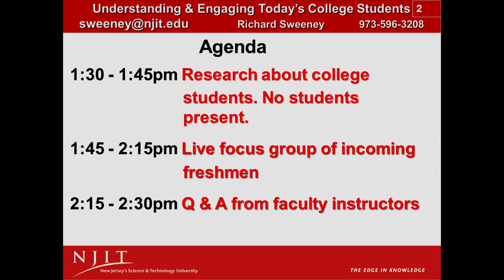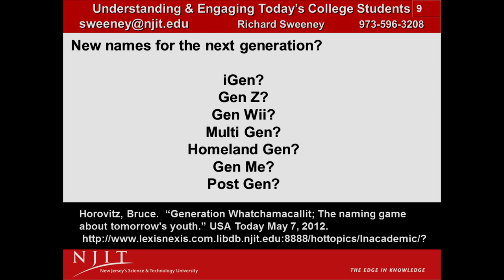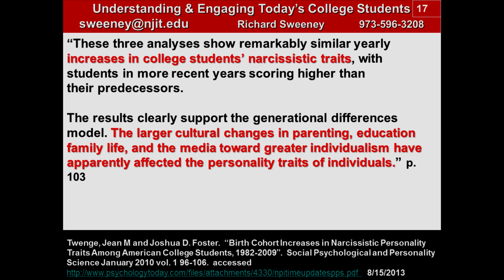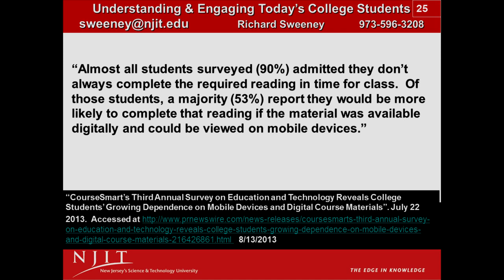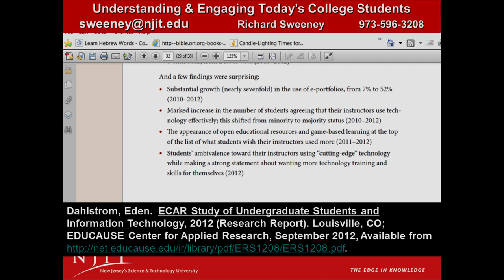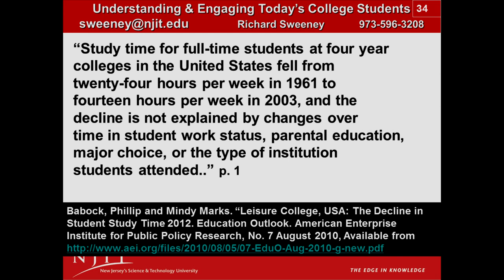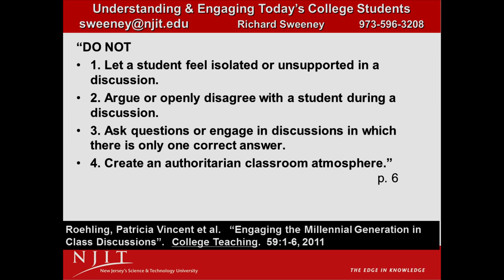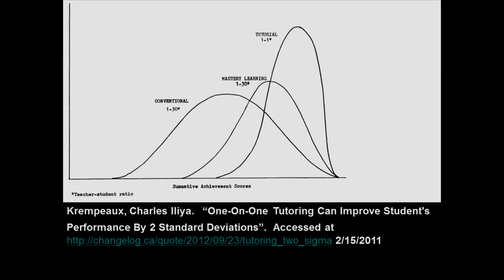August 2013: Engaging i-Generation Students -- Richard Sweeney & Blake Haggerty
Dr. Sweeney identifies distinct traits of the current generation of students who have grown up with an unprecented exposure to technology.  This session includes a focus group, co-moderated by Blake Haggerty, of incoming freshman who will discuss their experiences with learning and their expectations as they enter NJIT.  The goal of the session was to prompt exploration of more effective ways to engage students with course materials.

This presentation was part of the series of discussions from the "TLT Institute for Freshman Instructors and Advisors:  Facilitating Engagement and Success", held on August 26, 2013.